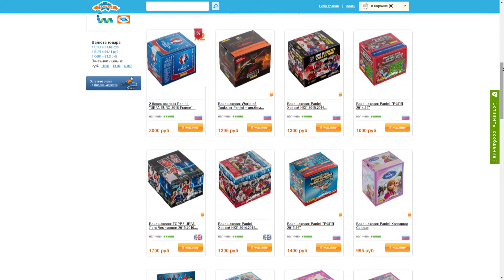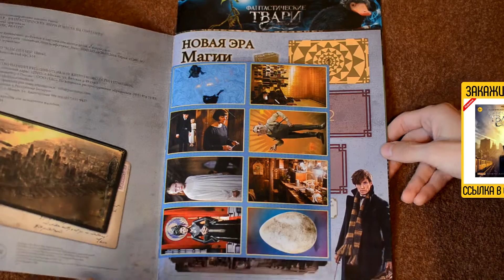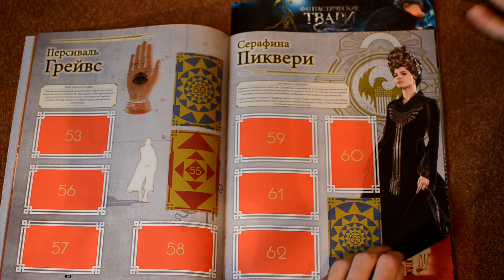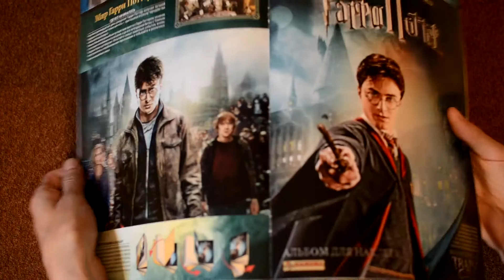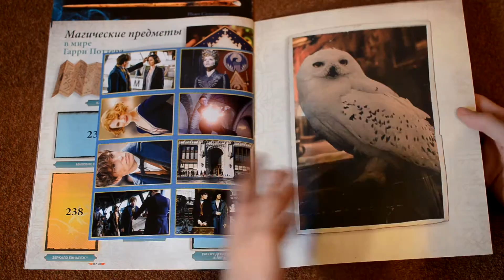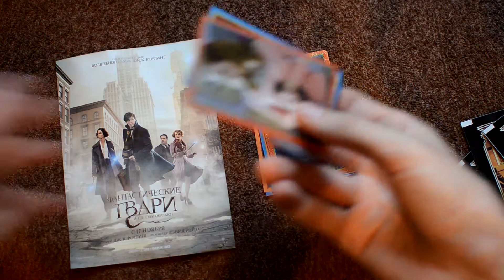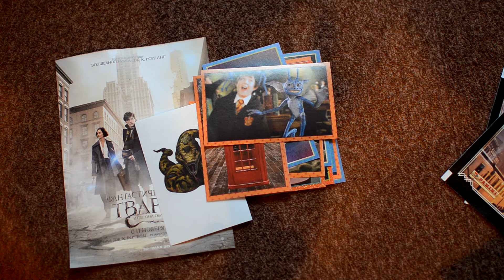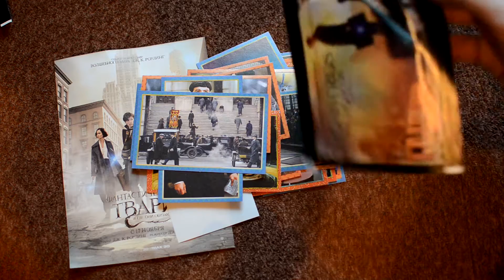НОВИНКА! ★ «Фантастические твари и где они обитают» PANINI